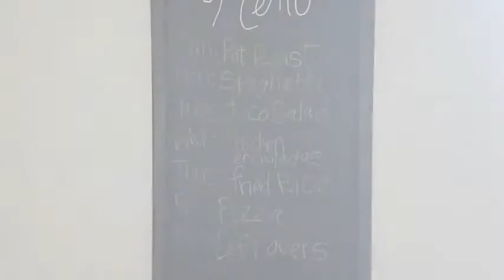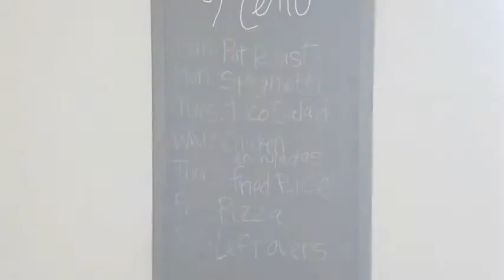How To Create A Menu Chalkboard Sign - DIY Home Tutorial - Guidecentral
About this DIY project:
- Title: Create a Menu Chalkboard Sign

Supplies:
- An old calendar holder
- Sander
- Wet cloth
- Chalk paint
- Foam brush
- Chalk and liquid chalk